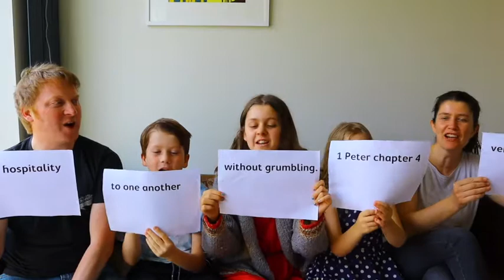All Together Time 19 April 2020